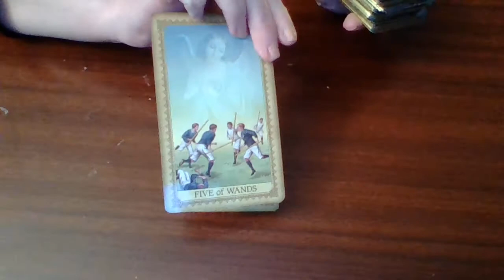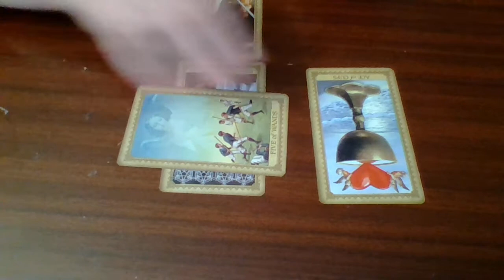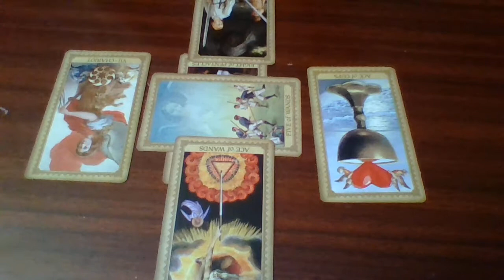CAPRICORN Tarot Reading, "MOVE FORWARD THROUGH THE CHALLENGES, CAPRICORN!" September 21-27, 2020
General energy reading for Capricorn (sun, moon and rising).
To learn more about me and my approach to tarot, please visit my About page. :)